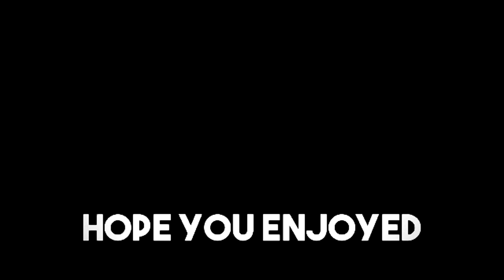HIGH KILL GAME WITH THE *NEW* HEAVY AR - Fortnite Battle Royale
My ads and sensitivity is 0.63 for everything.